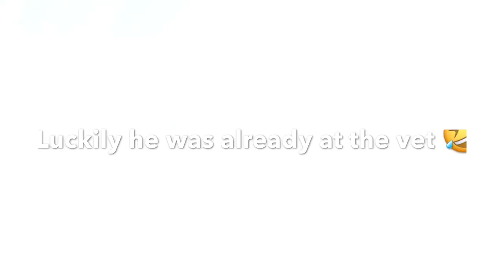BITTEN!! By a Yellow Faced Whip Snake - Stanthorpe Vet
Normally such placid and cute little critters, this yellow faced whip snake reminded me they are still very much an elapid and can still deliver a painful bite! Totally my fault though if your're silly enough to pick up a venomous snake you may end up bitten!